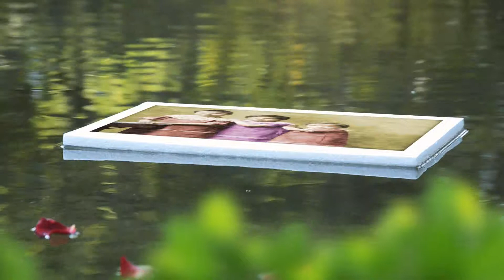Floating Memories - Palestina, Eretz Israel [פלשתינה, א"י בצבעים]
Colorized B&W photos from Palestina - Eretz Israel 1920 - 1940.
Old photo restoration and coloring
 תמונות בשחור לבן מפלשתינה א"י מהשנים 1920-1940 לאחר המרה לצבע